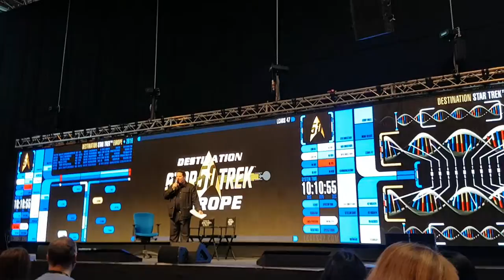DSTE50 Talk: For the Love of Spock (1)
With Adam Nimoy (director) and David Zappone (executive producer). Hosted by Greg Grunberg at the Star Trek Destination Europe 50th Anniversary Convention, NEC Birmingham, 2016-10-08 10:10 BST.